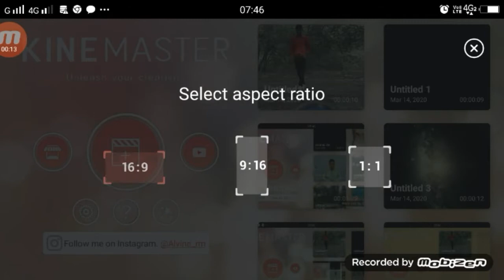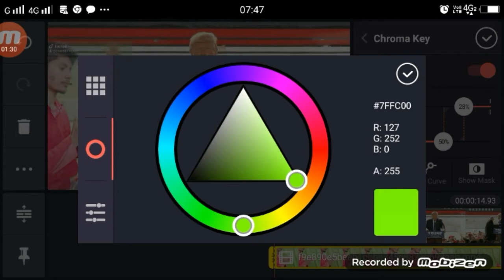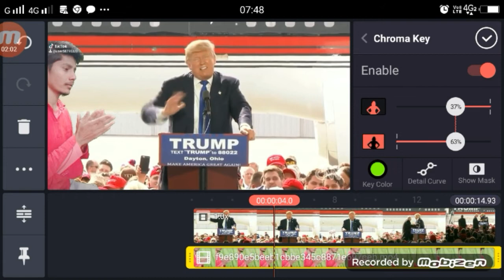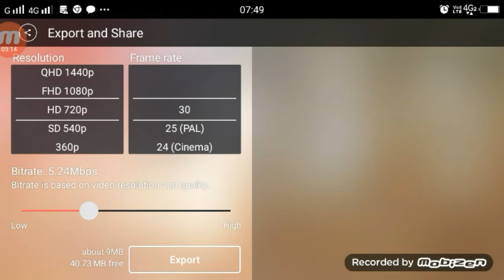TikTok Trump Corona Virus | TikTok Funny Video Corona Virus Ediitng | By Technical Shailendra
1.  TikTok New Trend Video
2. TikTok New Trend Video
3 TikTok New Trending VFX Tutorial
4 TikTok Video Tutorial
5 TikTok Trending video Tutorial
6 TikTok New Trending VFX Tutorial
7 TikTik Tutorial
8 TikTok Editing Video

My Camera :-
My Mic :-
My Tripod :-. . .